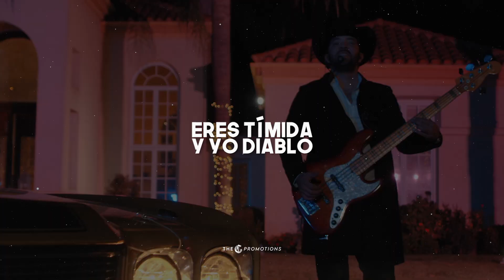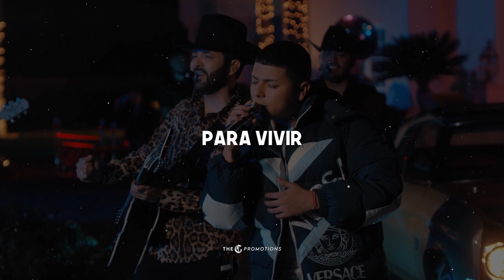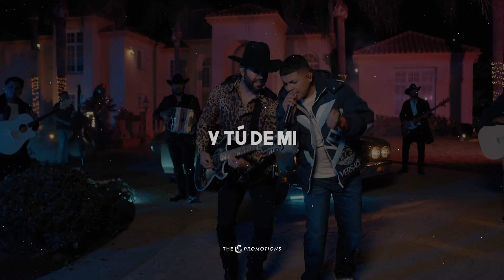Soy Para Ti - Código FN Ft. Marca MP (Oficial/Lirycs)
Código FN Ft. Marca MP - Soy Para Ti

~ The 𝕮 Promotions